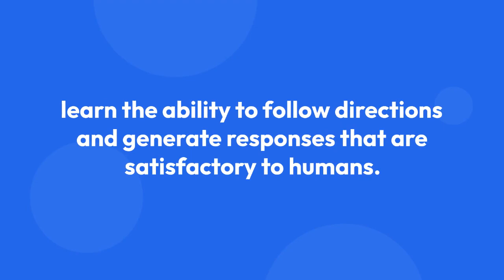What is chatGPT & How Can You Use It?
ChatGPT is a new tool that you can use to boost your social media engagement. In this video, I'll explain what ChatGPT is and how you can use it to grow your social media following and engagement.

ChatGPT is a new tool that allows you to easily engage with your followers on social media. You can use ChatGPT to send direct messages, share articles, and more. In this video, I'll explain how ChatGPT can help you grow your social media following and engagement. So be sure to check out ChatGPT and see for yourself how it can help you boost your social media engagement!